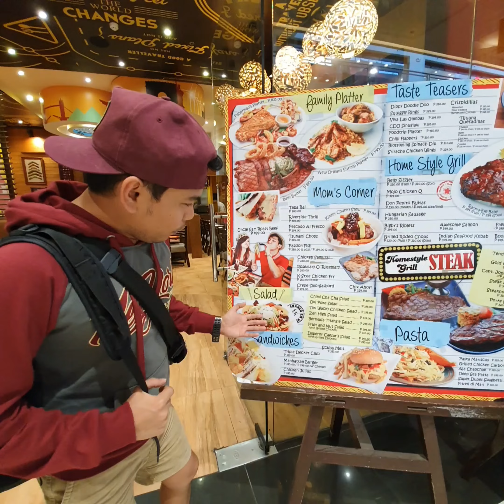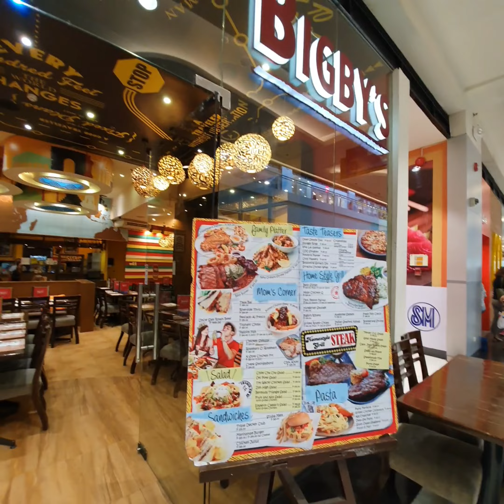Koreanong Bisaya Lamon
Kokoy Kolokoy Vlog ...Goes To BIGBYS
Kalameee sa Welcome Home with Ice Cream ug Mouth Watering Nga Pagkaon Yahooo